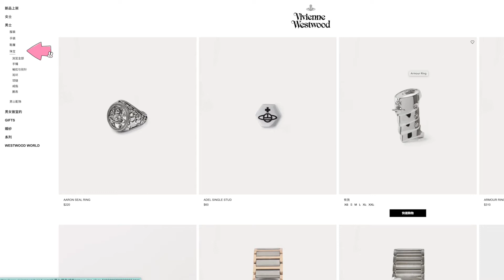【Hanabi的搭配】2020上半年Lolita装扮常用小物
微博：橘猫Hanabi 主要（基本上）日更Lolita装扮233333
上半年所有装扮参考请移步微博tag Hanabiの搭配#